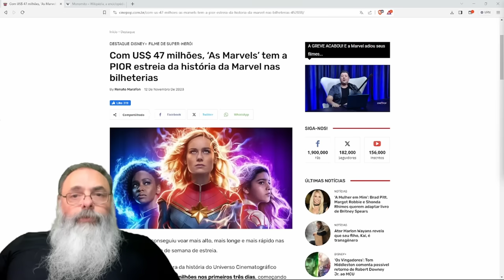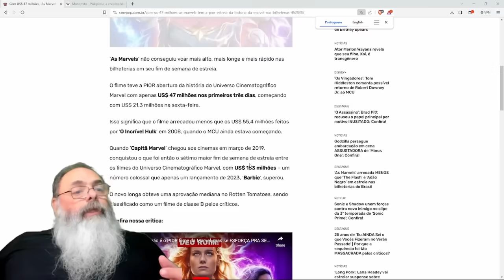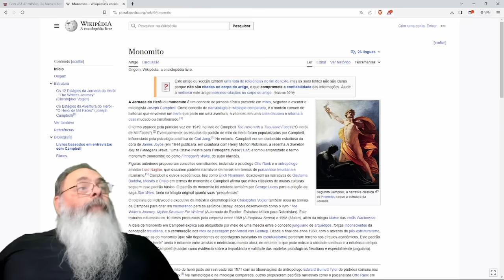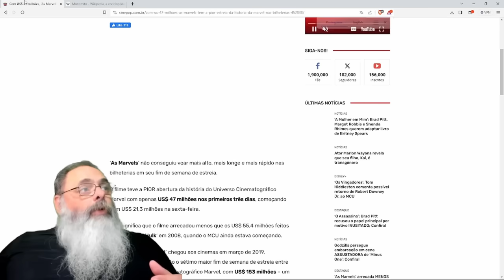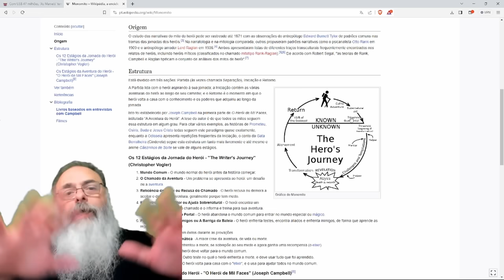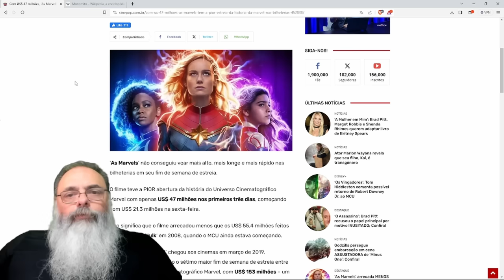FILME "THE MARVELS" tem a PIOR ABERTURA de TODOS os FILMES da MARVEL agravando SITUAÇÃO da DISNEY